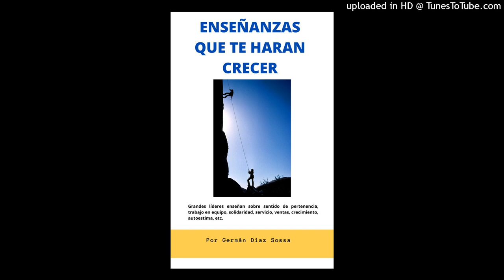651. REVISE MUY BIEN UN AUTOMOVIL ANTES DE ENCENDERLO...Y OTROS TEMAS. POR GERMAN DIAZ 322 2187567